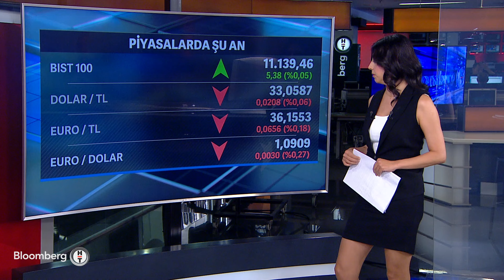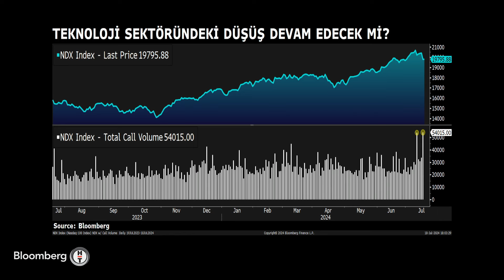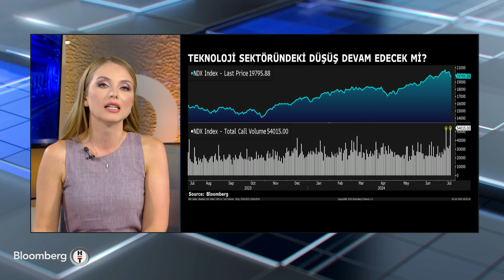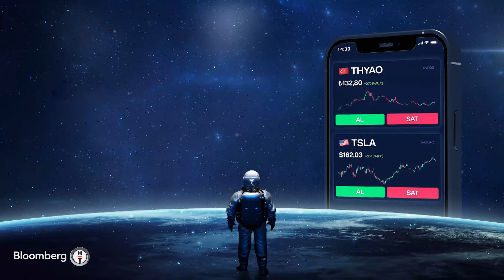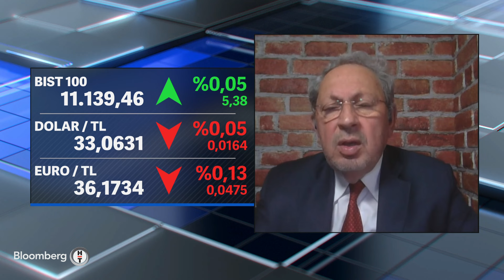Günden Kalanlar - Vergi Adaleti Nasıl Sağlanabilir? | 18 Temmuz 2024